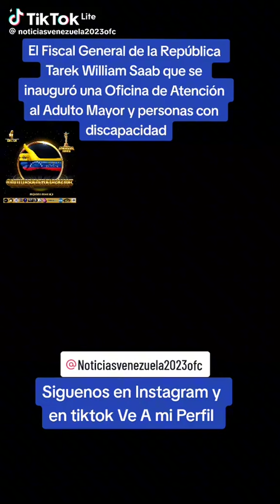prensa sin fronteras comando pedro camejo presentar prog desde la ministerio público fiscal gral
Video de Galbo Marcelo